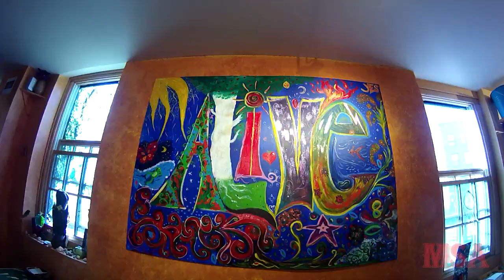iON Camera Lowell Misson With Manny & Sean Hernandez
Watch Manny and Sean cruise the streets of Lowell, Massachusetts and see them visit some of the spots that they grew up skating.

Click play and enjoy!